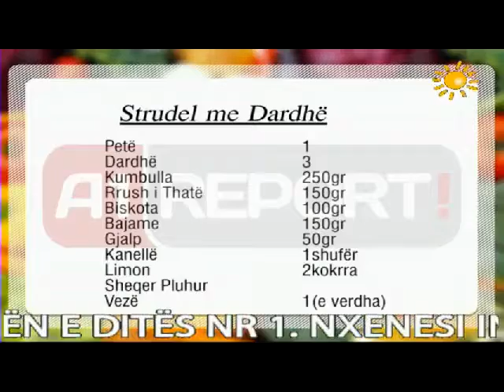Rreze Dielli, të rinjtë çdo ditë konkurs gatimi me Znj Tefta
Emisioni "Rreze Dielli" sjell për herë të parë në ekranin e A1Report konkursin e Kuzhinës në rubrikën Të gatuajmë së bashku me Znj. Tefta. Ky konkurs realizohet në bashkëpunim me shkollën e mesme të Hoteleri-Turizmit. Indrit Balashi ishte nxënësi i parë i cili çeli këtë konkurs kuzhine dhe zë bashku me zonjën Tefta kanë gatuar dy receta të thjeshta por të shijshme për publikun e A1 Report. (ad.ti/shqiptarja.com)